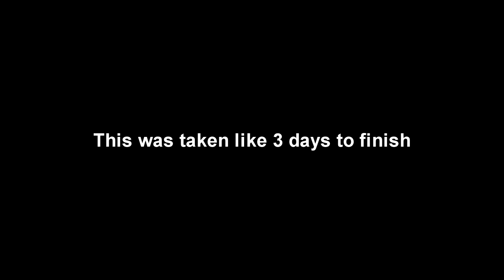WOTB Gun Sync - Epic Remix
Original music is from Kitsune - Rainbow Tylenol

Update: I'm now using Sony Vegas 14 Pro and Windows 10 Recorder for making videos! it toke me a lot of time using Sony Vegas.

Hello guys
I just made this for fun!
This was taken like 3 days, it was really hard to do, some of the parts of it is messy xD

Game: World of Tanks Blitz

It's called YTPMV (Youtube Poop Music Videos) if you didn't know.

If you liked the video, please press the like button, if you want to stay tuned for more video, Subscribe now :D Share this to your friend if you think this video is valuable.

My Youtube Channel: (if you're too lazy to click on my profile picture xD)